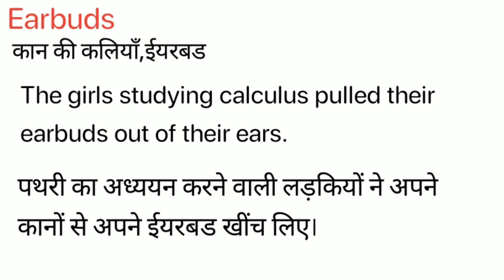Earbuds Meaning in Hindi